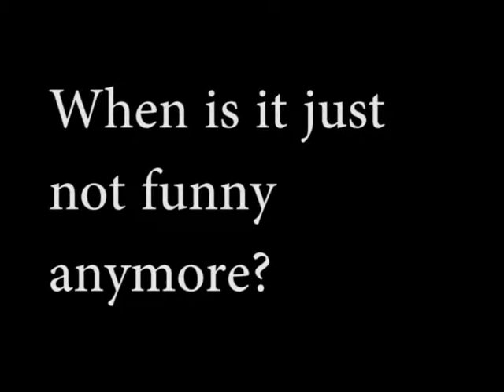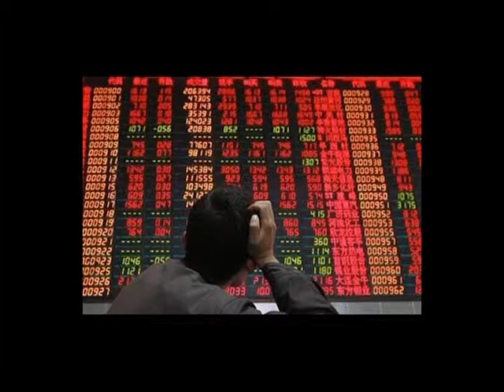Oops, Too Late to Apologize